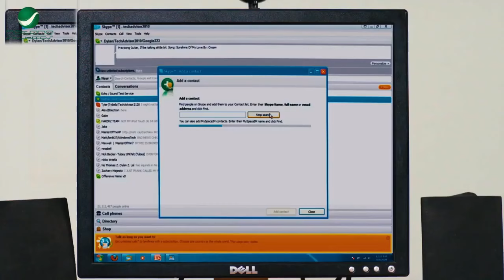الشقه دي مسكونه ولا ايه 🤣😁هتسخسخ ضحك مع محمد سعد لما راح شقه عم سلطان وكلم اميره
تتح هو فيلم كوميدي مصري إنتاج عام 2013، بطولة محمد سعد.

قصة الفيلم
تدور أحداث الفيلم حول تتح (محمد سعد)؛ الرجل الفقير ضيق الرزق الذي يعيش في أحد أحياء عابدين، والذي يتعرف على فتاة جميلة عن طريق الإنترنت (دوللي شاهين) بمساعدة ابن أخته (عمر مصطفى متولي) الذي يعيش معه، تبدأ حياة تتح في التغير تمامًا، عندما تتعرض هذه الفتاة للاختطاف من قبل مجهولين ويحاول هو إنقاذها.

بطولة
محمد سعد
دوللي شاهين
مروى
سيد رجب
سمير غانم
رجاء الجداوي
عمر مصطفى متولي
نبيل عيسى
بوسي
سامي مغاوري
هياتم
محمد الجوهري
حمادة صميدة
روابط خارجية
تتح على موقع IMDb (الإنجليزية)
تتح على موقع نتفليكس (الإنجليزية)
تتح على موقع الدهليز
تتح على موقع قاعدة بيانات الأفلام العربية
تتح على موقع أول موفي (الإنجليزية)
تتح على موقع فيلمافينيتي (الإسبانية)
تتح على موقع قاعدة بيانات الفيلم (الإنجليزية)
تتح على موقع ليتربوكسد (الإنجليزية)
تتح على موقع كينوبويسك (الروسية)